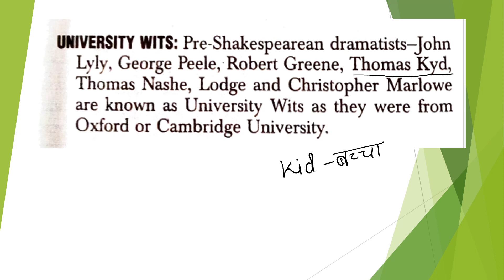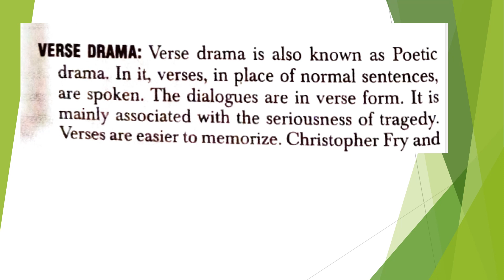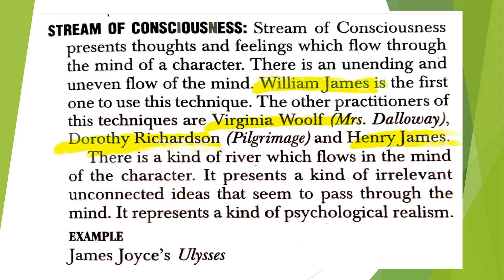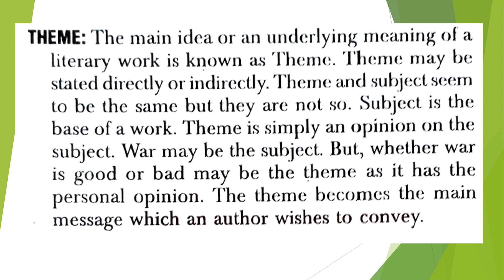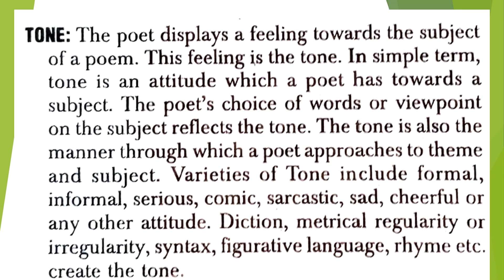Literary Terms for TGT PGT KVS NVS GIC Lt and many more||05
dear sir,